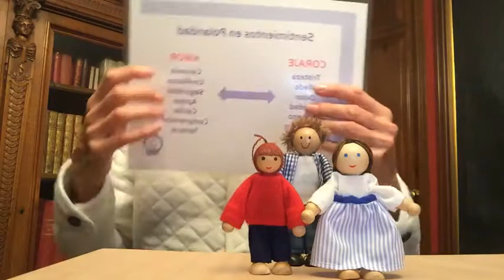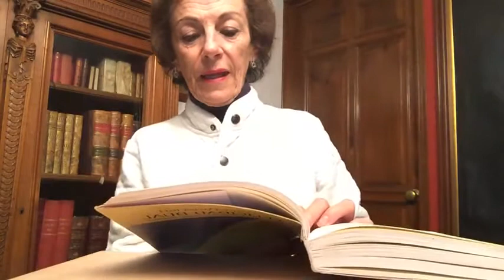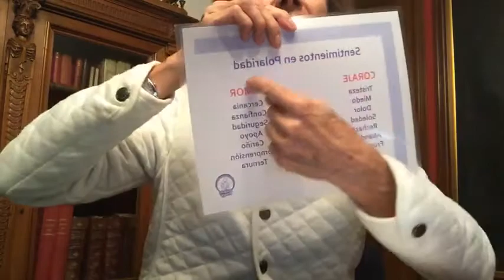LOS REGALOS DEL PADRE PARA LA VIDA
5 de julio del 2021